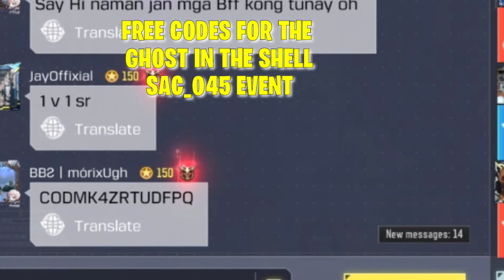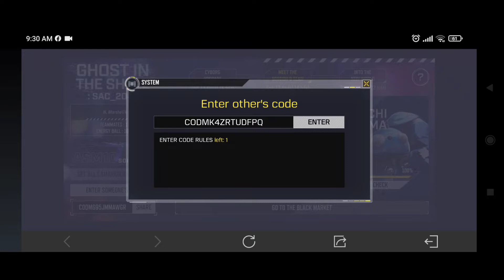MEET THE SECTION 9 TEAM MISSION CODM ALL 100% COMPLETE GREAT REWARDS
Meet the section 9 team complete details and rewards. And some extra gunfight using the new asm 10.

Credits to: Intro and Outro Music :
( Check them Out )
Wii Music - Gaming Background Music Music Video!!!

Thanks again road to 6k

Go see Them:
Wii Gaming👈
Aftershock 3D👈
Codm👈

Rok on!!
Wakoko!